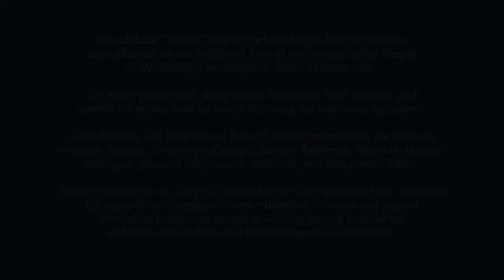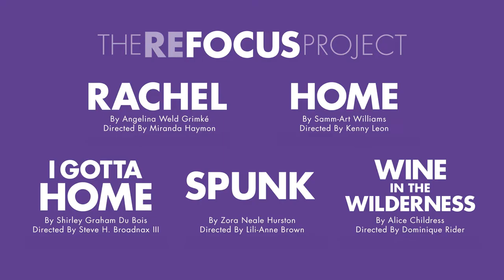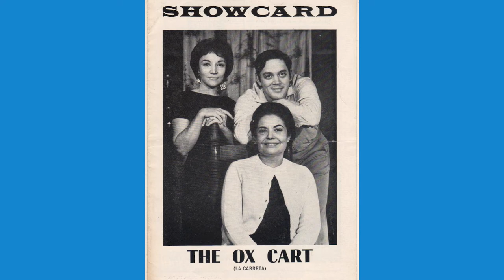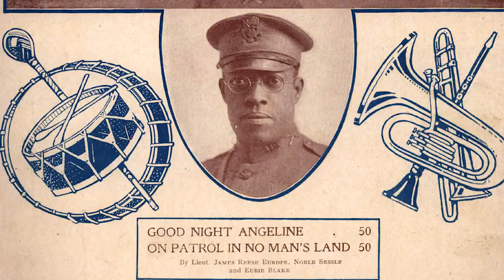Refocus Year 2 | Virtual Theatre Talk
The Refocus Project aims to transform the American theatre canon.

The works deemed to be “classic” plays have long been defined too narrowly and by too few. If we’re to have an equitable theatre, we must look to the past and shine a spotlight on the plays and playwrights that were left behind by history, not because of their merits but because of their identities.

As a theatre company with a legacy of producing revivals, we realize we need to tell a more complete story and ensure we are an active part of the solution, not an ongoing part of the problem.

The second year of The Refocus Project spotlights Latinx playwrights from the 20th and 21st centuries, including René Marqués, Fausto Avendaño, María Irene Fornés, Rosalba Rolón, and Desmar Guevara, in partnership with Pregones/Puerto Rican Traveling Theatre (PRTT). This year’s plays have been selected in partnership with Pregones/PRTT and will be workshopped and performed in a reading series this summer in Roundabout and Pregones/PRTT spaces, featuring on stage and behind-the-scenes artists from both theatres.